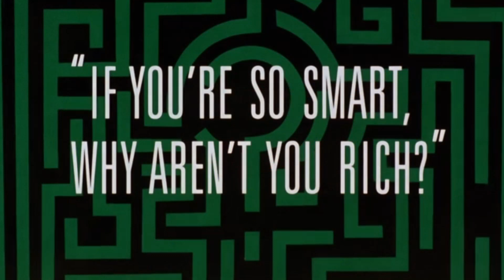DCAU Rewatch Episode 16- Heart of Steel & If You're So Smart, Why Aren't You Rich?